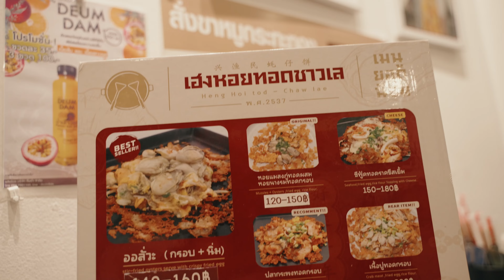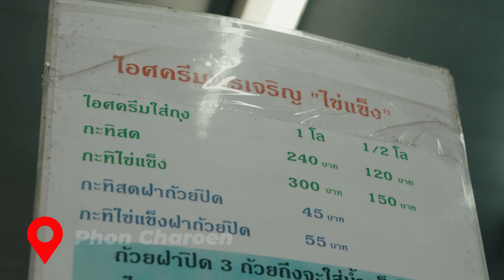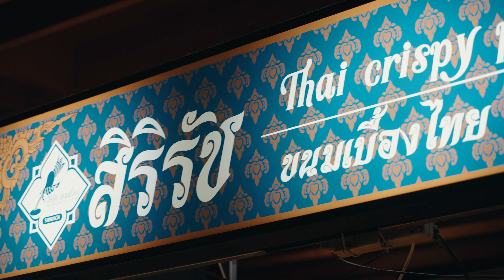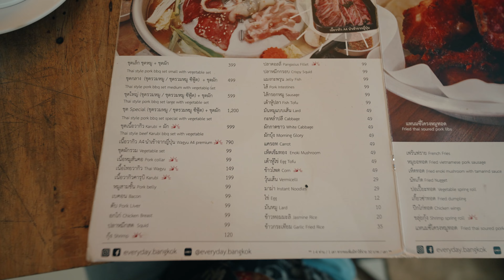2022泰國必吃美食！我和泰國男友的私藏清單⭐️ 酥脆鮮美蚵仔煎、必吃椰子生蛋冰淇淋、超讚泰式烤肉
⭐️來IG找我玩

-店家資訊

生蛋椰子冰淇淋 พรเจริญไอศครีมไข่แข็ง

泰式脆餅 สิริรัช ขนมไทย (ประตูผี)